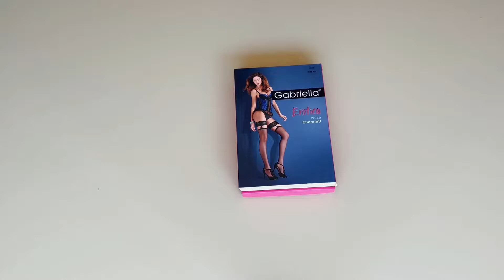Prezentare ciorapi cu banda adeziva si fundita Gabriella 206 Etiennett 15 den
Ciorapi cu banda adeziva si fundita Gabriella 206 Etiennett 15 den